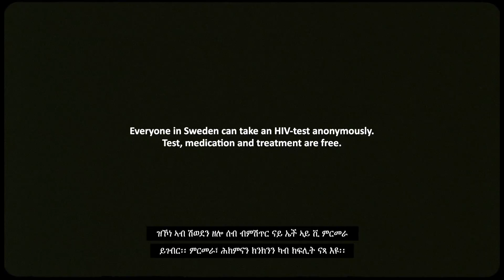We Are Survivors – Tigrinya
Just like every other person, you have the right to a good life. Your life. Regardless of where you are from, what you have been through or what you dream of.

”We are survivors” is an initiative for you that have recently arrived in Sweden, experienced hard times and now dream of a new life. Gender, age, sexual orientation or diseases should not stop it. The dream of a life. A good life. Your life.